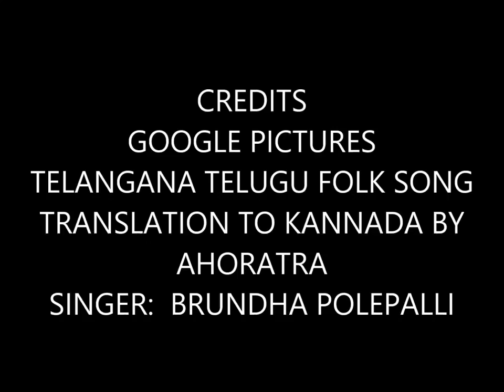ವೃಕ್ಷಾಕಣೋ ನಾನು ವೃಕ್ಷಾಕಣೋ ಮನುಜಕುಲಕೆ ಪ್ರಾಣಬಿಕ್ಷೆ ಕಣೋ| Vruksha Raksha| Sahithya| Ahoratra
ವೃಕ್ಷಾಕಣೋ ನಾನು ವೃಕ್ಷಾಕಣೋ ಮನುಜಕುಲಕೆ ಪ್ರಾಣಭಿಕ್ಷೆ ಕಣೋ
ನಂಗೇನಾದ್ರೂ ಎರಡು ಕೈಯಿದ್ದಿದ್ರೆ?
ಆ ಕೈಗಳಿಗೆ ಕಡಿಯುವ ಶಕ್ತಿ ಇದ್ರೆ?
ನಂಗೇನಾದ್ರೂ ಎರಡು ಕೈಯಿದ್ದಿದ್ರೆ?
ನನ್ಮೈನ ಮುಟ್ಟುಲು ಆಗುತ್ತಿತ್ತೆ?
ನಿನ್ನ ಬದುಕನ್ನ ನಡೆಸೋದು ಸಾಗುತ್ತಿತ್ತೆ?
ವೃಕ್ಷಾಕಣೋ ನಾನು ವೃಕ್ಷಾಕಣೋ
ಮನುಜಕುಲಕೆ ಪ್ರಾಣ ಭಿಕ್ಷೆ ಕಣೋ
ವೃಕ್ಷಾಕಣೋ ನಾನು ವೃಕ್ಷಾಕಣೋ
ಮನುಜಕುಲಕೆ ಪ್ರಾಣಭಿಕ್ಷೆ ಕಣೋ
ಮಣ್ಣತಾಯಿ ಎದೆಯ ಸೀಳಿಕೊಂಡು
ಮೊಳಕೆಯೊಡೆದು ಪುರುಡು ಮಾಡಿಕೊಂಡು
ಮಣ್ಣತಾಯಿ ಎದೆಯ ಸೀಳಿಕೊಂಡು
ಮೊಳಕೆಯೊಡೆದು ಪುರುಡು ಮಾಡಿಕೊಂಡು
ಮಾನವಜಾತಿಗೆ ಸೇವೆ ಮಾಡಿ
ಮಹಾವೃಕ್ಷವಾಗಿ ಹೆಸರುಮಾಡಿ
ಬೆಟ್ಟಾದಷ್ಟಕಷ್ಟಾಗಳ ಸಹಿಸಿಕೊಂಡು
ನೆಂಟರಿಷ್ಟರ್ಹಾಂಗ ನೋಡಿಕೋಡೆ
ಕಕ್ಷೆಹಿಡಿದು ನನ್ನಪ್ರಾಣವತಿಂತಿದ್ರೇ
ಕಟ್ಟಿಗೆಯಾಗಿಸುಟ್ಟುಹೋದೆನಲ್ಲೋ
ವೃಕ್ಷಾಕಣೋ ನಾನು ವೃಕ್ಷಾಕಣೋ
ಮನುಜಕುಲಕೆ ಪ್ರಾಣಬಿಕ್ಷೆ ಕಣೋ
ಬದುಕೆಲ್ಲ್ಲಾನಿಂಸಂಗ ನಡೆದು ಬಂದೆ
ಚಿತೆಯಲ್ಲೂ ಕೂಡ ನಿಂಜೊತೆ ಬೆಂದೆ
ದೇವರು ಹೆಣೆದಿಹ ಬಂದವಾಗಿ
ಜನುಮವೆಲ್ಲ ಕೂಡಿ ಬಂದೆನಲ್ಲಾ
ದೇವರು ಹೆಣೆದಿಹ ಬಂದವಾಗಿ
ಜನುಮವೆಲ್ಲ ಕೂಡಿ ಬಂದೆನಲ್ಲಾ
ತಾತ ತಂದೇಯರ ಕಾಲದಿಂದ
ಕಣ್ಣಿಗೇ ರೆಪ್ಪೆಯಾಗ್ನೋಡಿಕೊಂಡೆ
ಅವಸರಕ್ಕೆ ನನ್ನ ಬಳಸಿಕೊಂಡ್ರಿ
ಅಮ್ಮನಾಗಿ ನಿಮ್ಮೊಡನೆ ನಿಂತೆ
ವೃಕ್ಷಾಕಣೋ ನಾನು ವೃಕ್ಷಾಕಣೋ
ಮನುಜಕುಲಕೆ ಪ್ರಾಣಬಿಕ್ಷೆ ಕಣೋ
ನನ್ಬೇರಲ್ಲಿ ಔಷಧಿ ಮಾಡಿದ್ದೀನಿ
ನನ್ಕೊಂಬೇಲೇ ಆಯುಧ ಕೊಟ್ಟಿದ್ದೀನಿ
ನನ್ಬೇರಲ್ಲಿ ಔಷಧಿ ಮಾಡಿದ್ದೀನಿ
ನನ್ಕೊಂಬೇಲೇ ಆಯುದವ ಕೊಟ್ಟಿದ್ದೀನಿ
ಹಾಳೂಗಾಳಿಯ ಬಳಸಿ ಬದಕುತ್ತೇನೆ
ಪ್ರಾಣವಾಯುವ ಕಳಿಸಿ ಸಲುಹುತ್ತೇನೆ
ಹಾಳೂಗಾಳಿಯ ಬಳಸಿ ಬದಕುತ್ತೇನೆ
ಪ್ರಾಣವಾಯುವ ಕಳಿಸಿ ಸಲುಹುತ್ತೇನೆ
ಸುಖವಾಗಿ ಮಲಗಲು ಮಂಚವಾದೆ
ನಿನ್ಮುಪ್ಪಲ್ಲಿ ನಡೆಯಲು ಕೈಕೋಲಾದೆ
ಇಷ್ಟುಮಾಡಿದ ನನ್ನ ಮರಿಯಬೇಡ್ವೋ
ಸುಮ್ಮನೆ ನನ್ನುಸಿರ ಕಸಿಯಬೇಡ್ವೋ
ವೃಕ್ಷಾಕಣೋ ನಾನು ವೃಕ್ಷಾಕಣೋ
ಮನುಜಕುಲಕೆ ಪ್ರಾಣಭಿಕ್ಷೆ ಕಣೋ
ಕಡಿಯಬೇಡ್ವೋ ನನ್ನ ಒಡಿಯಬೇಡ್ವೋ
ನಿನ್ಬದುಕಲ್ಲಿ ವಿಷಗಾಳಿ ಕುಡಿಯಬೇಡ್ವೋ.